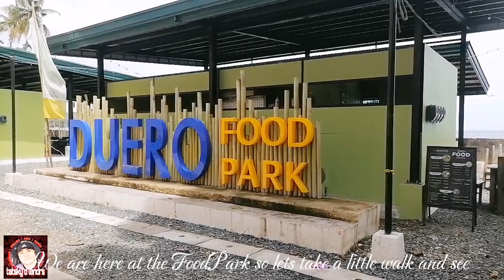Duero, Bohol [ conduct service call ]